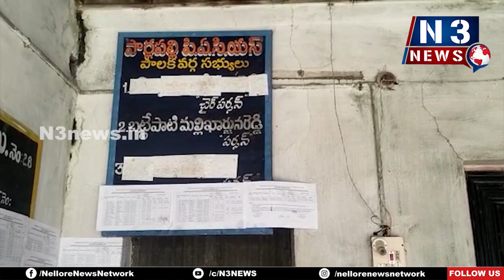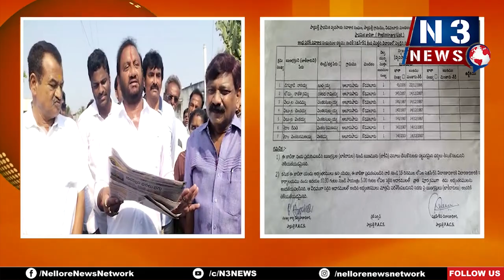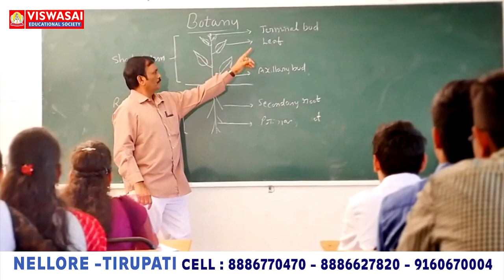టీడీపీ హ‌యాంలోనే అవినీతి మూడు కోట్లు గోల్‌మాల్ జ‌రిగిన‌ట్లు వార్త‌లు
టీడీపీ హ‌యాంలోనే అవినీతి
మూడు కోట్లు గోల్‌మాల్ జ‌రిగిన‌ట్లు వార్త‌లు
పార్ల‌ప‌ల్లి సొసైటీలో అవినీతిపై విచార‌ణ చేప‌ట్టాలి
క‌లెక్ట‌ర్‌ను కలుస్తామ‌న్న ఎమ్మెల్యే న‌ల్ల‌ప‌రెడ్డి